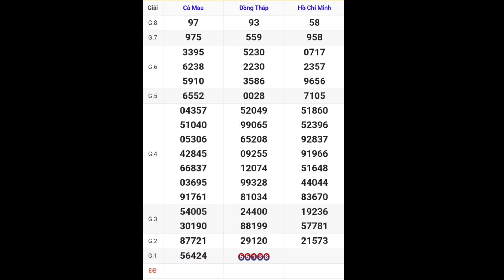XSMN • Quay Thử Kết Quả Xổ Số Miền Nam P2 Hôm Nay 11-12-2023 xs tphcm, đồng tháp, cà mau